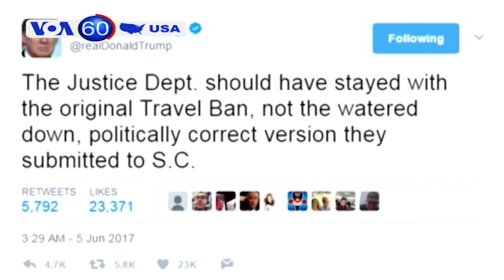Ông Trump muốn cấm du hành nghiêm ngặt hơn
Các nhóm cánh hữu đụng độ với những người biểu tình phản đối tại thành phố Portland, Oregon, một tuần sau khi một người đàn ông đâm chết hai người trên xe lửa vì họ can thiệp khi ông la hét những lời phỉ bang tôn giáo. Căng thẳng leo thang khi cảnh sát tiến hành bao vây các nhóm biểu tình, viện dẫn lý do “những đe dọa bạo lực trên mạng”

Tổng thống Donald Trump hối thúc nội các  soạn thảo một phiên bản chặt chẽ hơn của lệnh cấm du hành vốn gây nhiều tranh cãi, theo sau các vụ tấn công mới nhất tại Anh. Sắc lệnh hành pháp của ông Trump được đưa ra hôm 06/03 nhắm đến việc cấm nhập cảnh đối với công dân đến từ sáu nước có đa số dân theo Hồi giáo. Tuy nhiên sắc ,lệnh này đã bị các toà án cấp dưới chặn đứng.